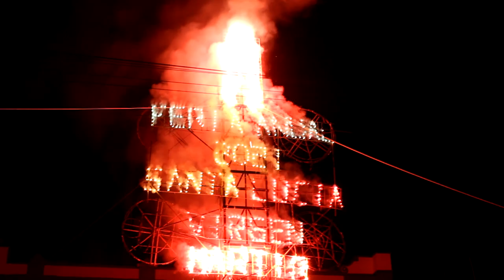Quema del Castillo 2021 Santa Lucia del Camino Festividad Patronal 2021 Santa Lucia Virgen y Martir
🌿🌹🌿🌹 VIVA SANTA LUCIA VIRGEN Y MARTIR 🌿🌹🌿🌹
Santa Lucia del Camino continua celebrando su festividad 2021 en honor a Santa Lucia Mártir, este fin de semana se vivió su festividad y mayordomía. El segundo día Grande. 🌿🌹 Iniciando el Viernes 17 con la tradicional calenda de Flores y de Luces, por la mañana del domingo 19 se reunió su pueblo para cantarle las mañanitas, llegando medio día se celebro su misa de función y por la noche la quema de toritos y el castillo.🌿🌹 Este fin de semana próximo celebramos nuestra Octava, 26 de Diciembre: 5:00 am Alegres Mañanitas. 12:00 hrs Misa de Función de Mayordomía.